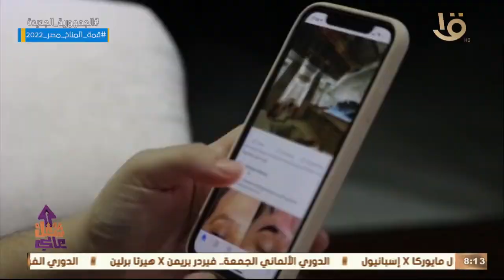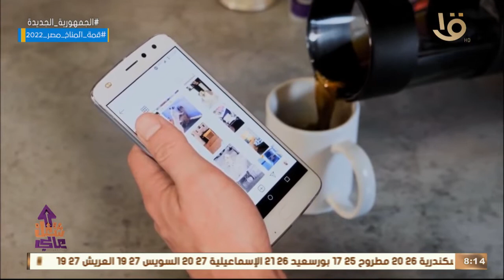شغل عالي | إزاي في مجال شغلك يكون اسمك لوحده براند؟ أعرف الإجابة من الفيديو ده